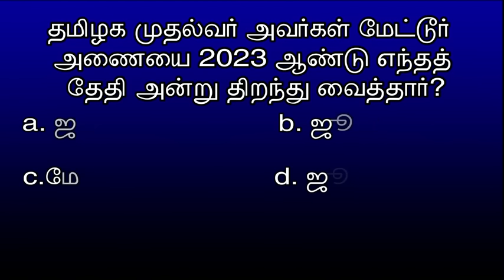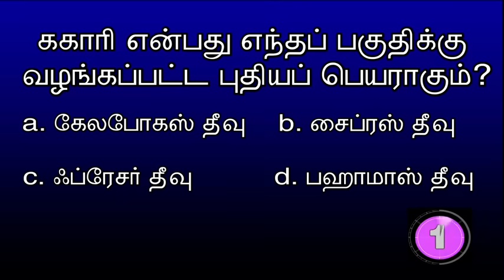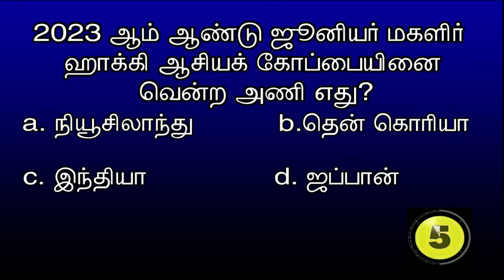quiz Qno:56| தமிழக முதல்வர் அவர்கள் மேட்டூர் அணையை 2023 ஆம் ஆண்டு எந்த தேதி என்று திறந்து வைத்தார்